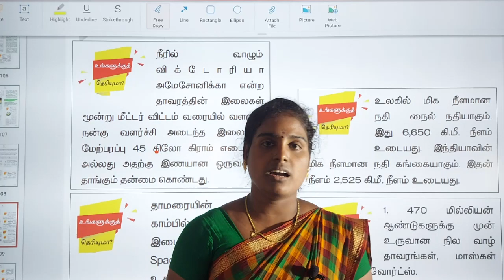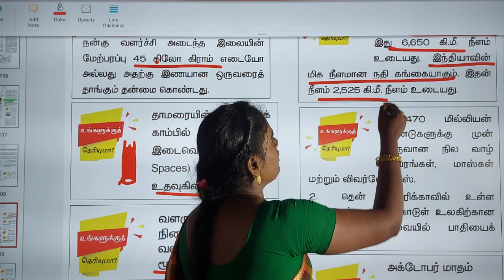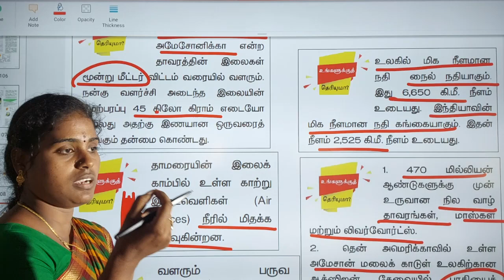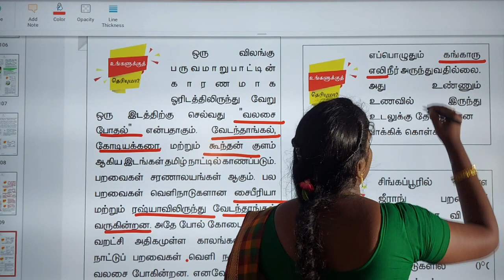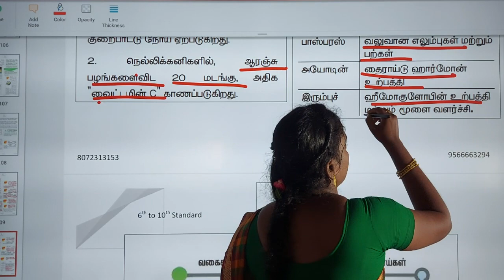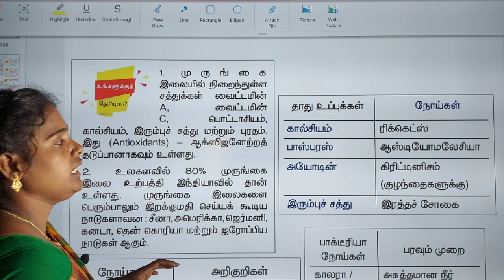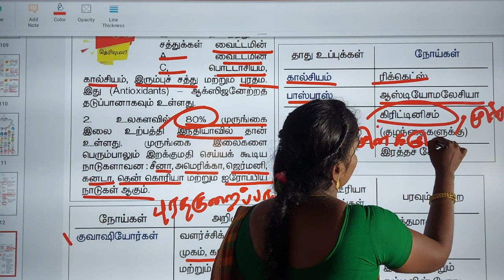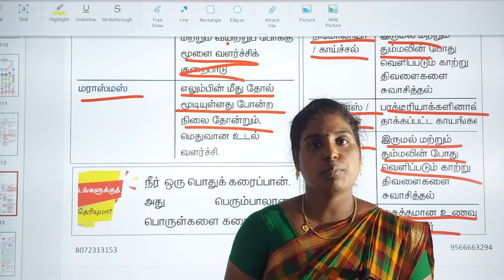6ம் வகுப்பு உயிரியல் BOX TYPE QUESTIONS | TNUSRB,TNPSC,TET,TNFUSRB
தமிழ் நாட்டில்  1  காவலர் பயிற்று பள்ளி